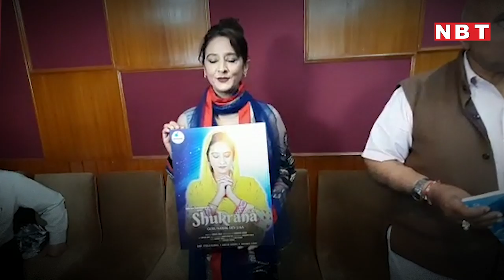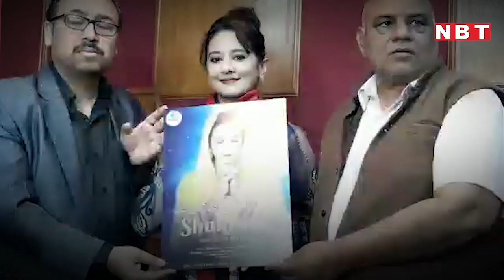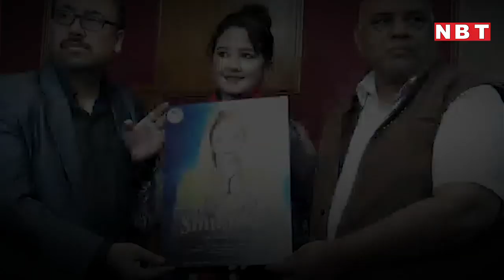टीबी से उबरने के बाद एक बार फिर पर्दे पर लौट रही हैं पूजा डडवाल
सलमान खान की फिल्म वीरगति में नजर आ चुकी एक्ट्रेस पूजा डडवाल अपनी बीमारी को लेकर काफी चर्चा में रहीं। टीबी जैसी बीमारी के चपेट में आ चुकी पूजा का वजन इस बीमारी के कारण 52 किलो से 25 किलो तक हो गया था। पिछले करीब 10 साल से फिल्मों से दूर रही पूजा एक बार फिर बॉलिवुड में वापसी कर रही हैं। पूजा एक बार फिर शुक्राना गुरुनानक देव जी का से वापसी कर रही हैं। अपनी इस फिल्म को लेकर वह काफी उत्साहित नजर आ रही हैं।